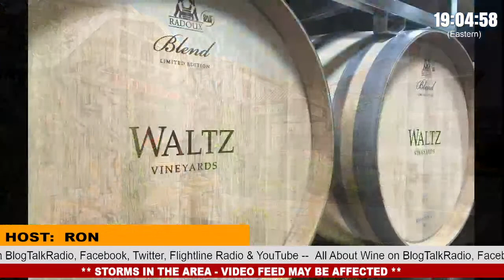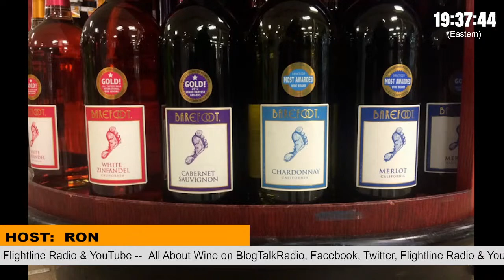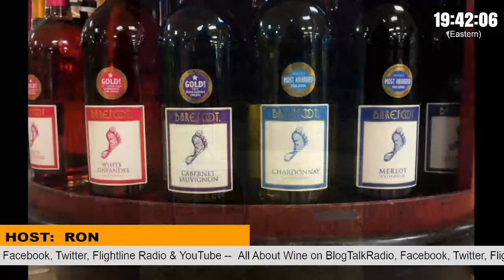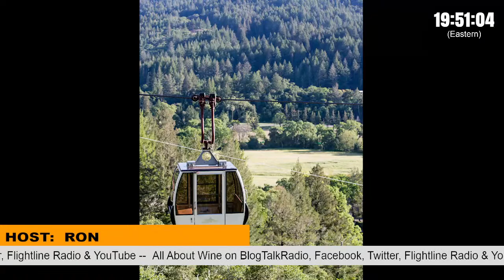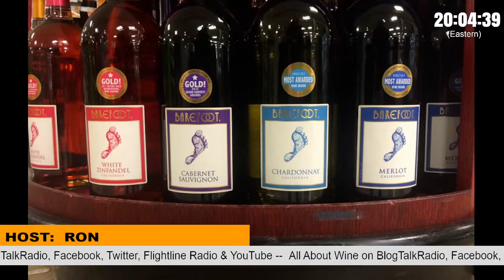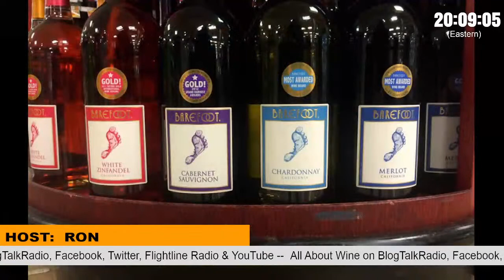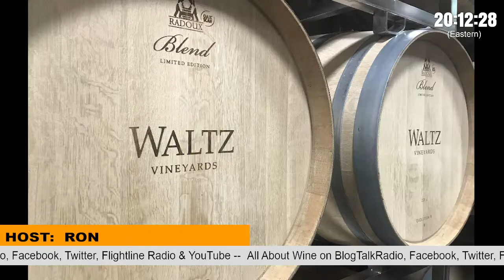June 22 2023 - Wine Industry news, opinions & more w/Ron!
Tune in.  Chat with us!

Hosted by Ron since 2009.  Wine maker, cellar master, vineyardist and tasting expert, Ron, makes wine less confusing and more fun.  Learn something new each week during the show.